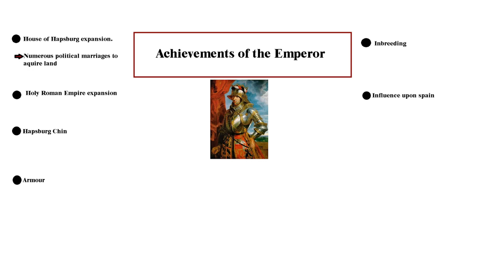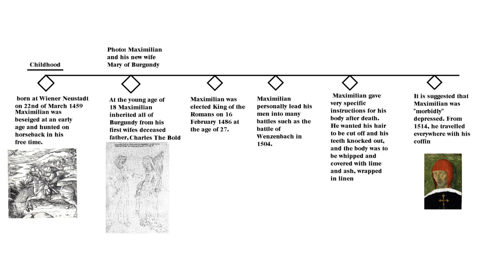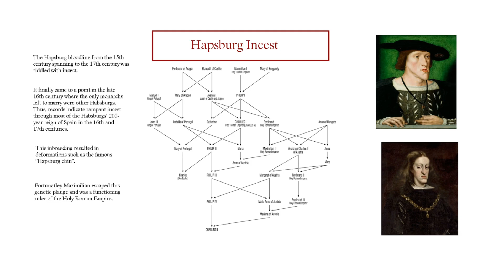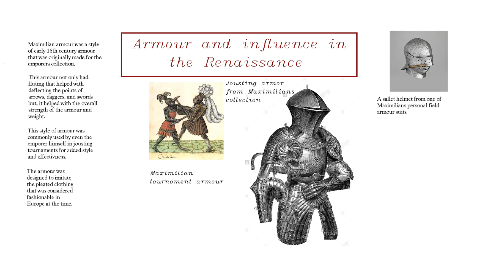Maximilian I the Holy Roman Empire.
History class project.